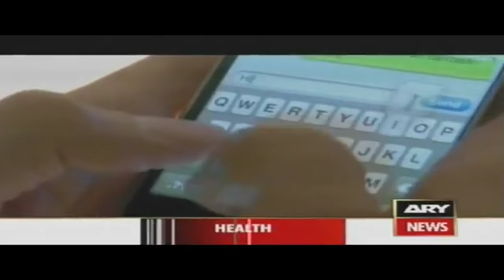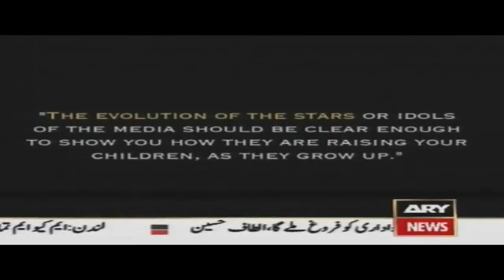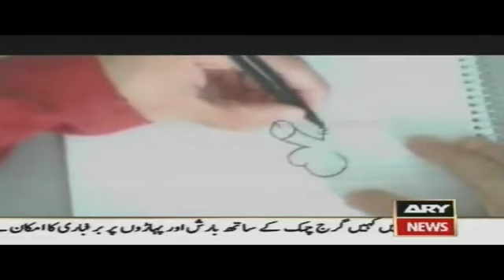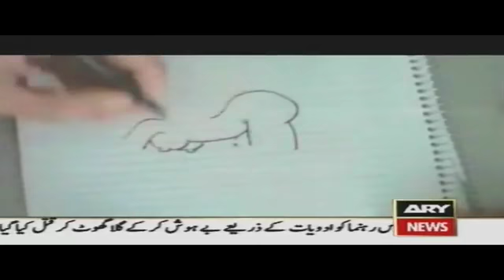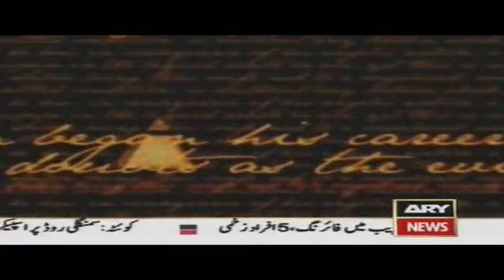The Arrivals Reloaded English Part 3 (1/3)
The WUP has teamed up with the ARY Digital Network to bring you the phenomenal TV Version of The Arrivals. The
Arrivals Reloaded will feature new information, interviews, original scores,
animation, and professional production while sticking to the spirit of the
online version you've all seen.